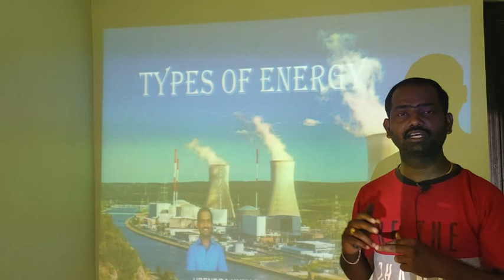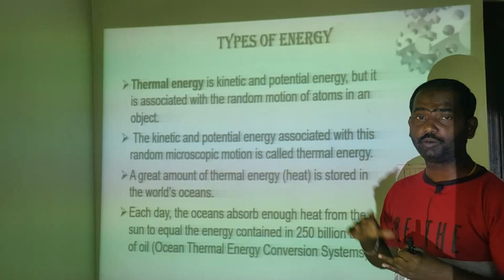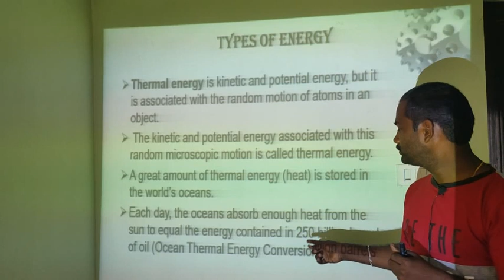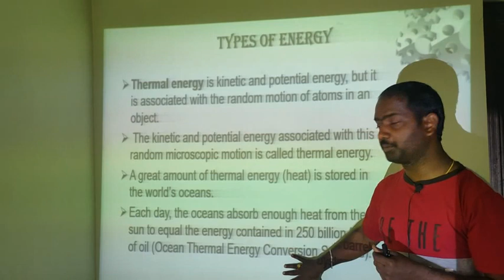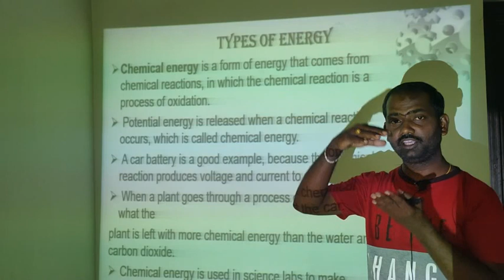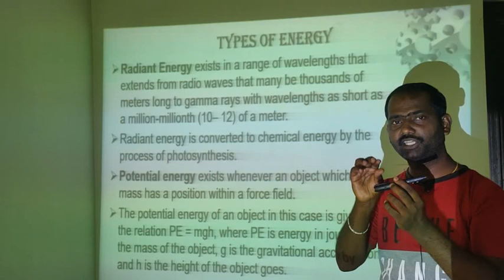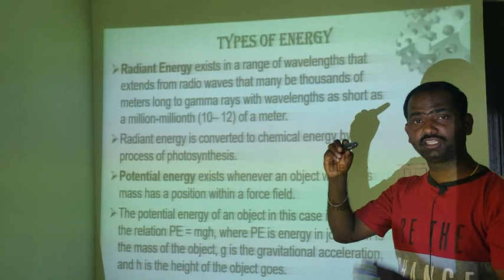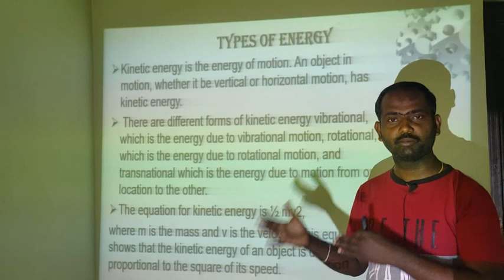Types of Energy telugu lecture